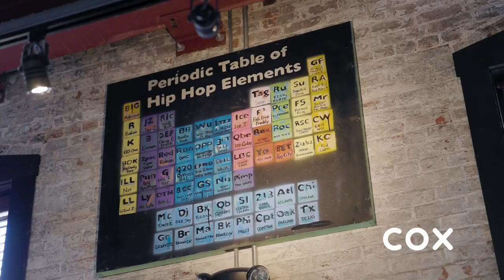Behind the "Breakfast Club" - Friar Features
Presented by Cox Communications